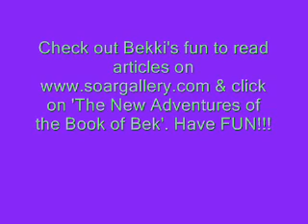Wetting the Bed.. Bekki Shanklin's "Thinking all the Time"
Yup we've all done it.. as little kids and then we do it as old people.. some do it throughout their lives, some will become really close friends with Depends. Scary.